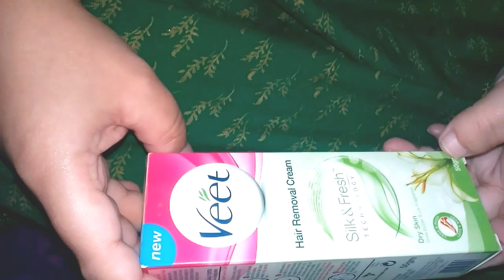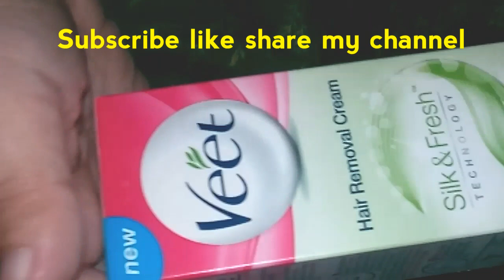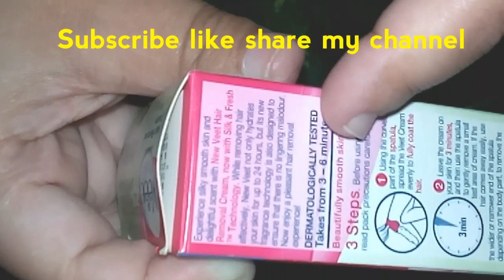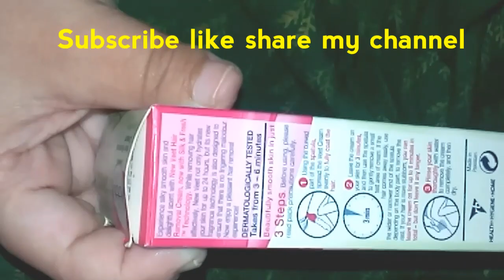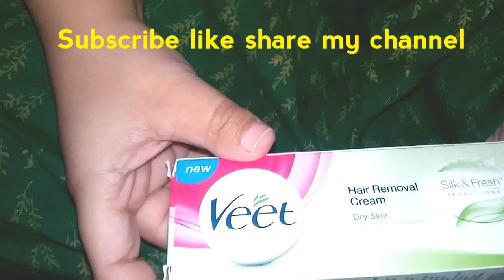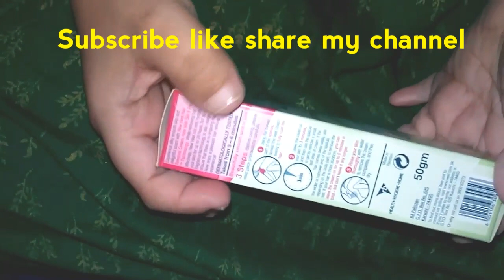Veet Hair Removal For Dry Skin😍Best cream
Veet hair removal is best hair removal cream .
Its save from any side effect and harm reaction.
Plz use with trust .😍

Use:Apply on dry hairs and leave  on 6 mint than clean part with plastic spone .wash with water.😍

 Duration :Time 6mint😍

Price: 190(50gm )😍

Stars: i given stars 10 out of 10.